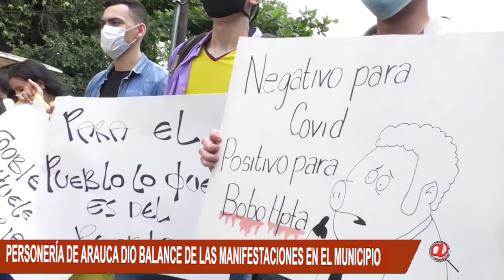MARCHAS EN ARAUCA FUERON PACIFICAS, DICE PERSONERIA DE ARAUCA